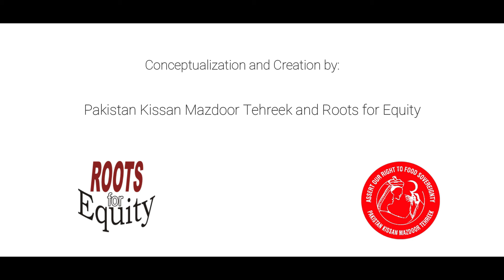Safe and nutritious foods kept healthy and strong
People in Pakistan and other countries need pure and safe food. Fifty years ago, people had safe and nutritious food because of which they had longer lifespans and were healthy and strong. In the past 50 years, we have been using pesticides and urea. Health problems have increased and we see a rise in cases of Hepatitis B and C and cancer. My message to everyone is to move towards safe and nutritious food that is free from urea and pesticides.